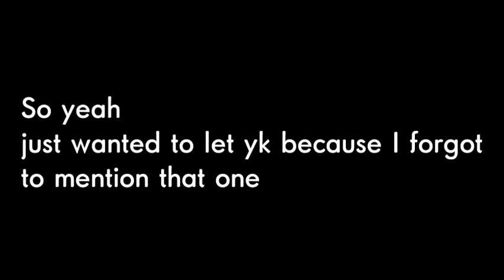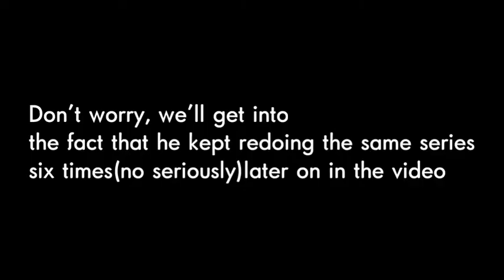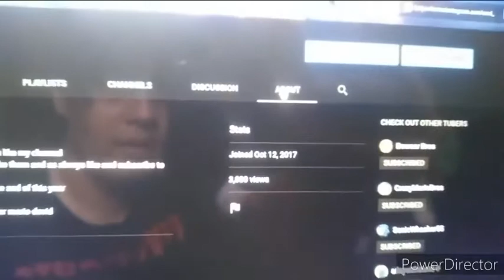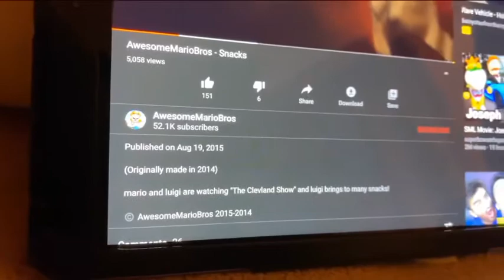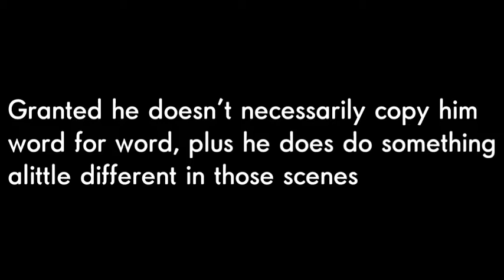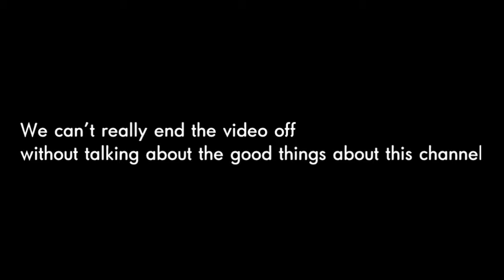SMD BROS and it's downs and ups(but mostly downs)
No hate, just criticism

That's all